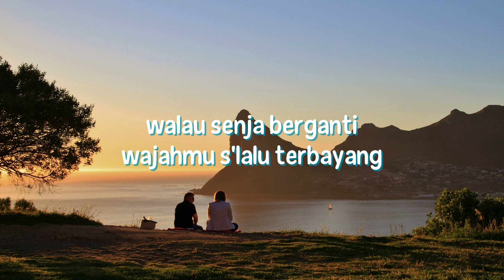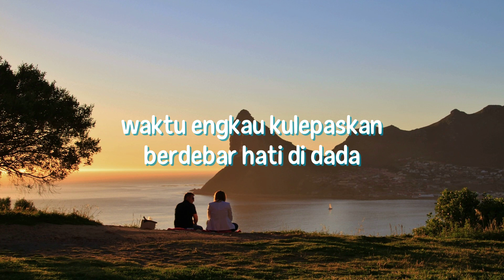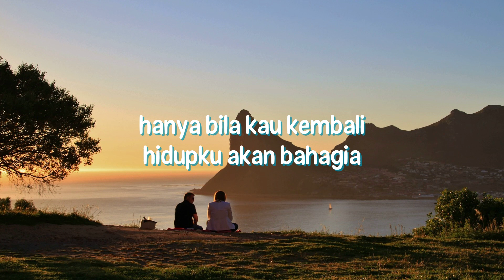Senja di Batas Kota - Ernie Djohan | Lagu Nostalgia dan Kenangan + Lirik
Lagu Indonesia Nostalgia dan Kenangan dengan Lirik Lagu.
Judul: Senja di Batas Kota
Penyanyi: Ernie Djohan